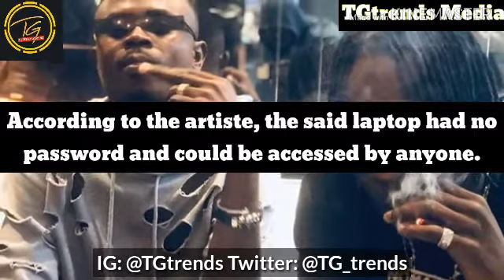Naira Marley: I Have Two Wives And Four Children, I’m Not A Criminal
Award winning online information platform.